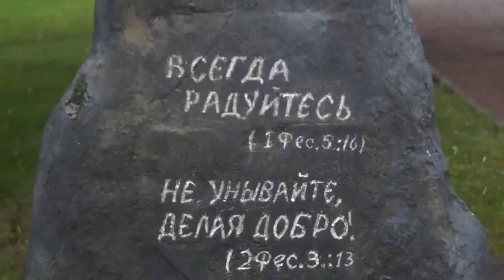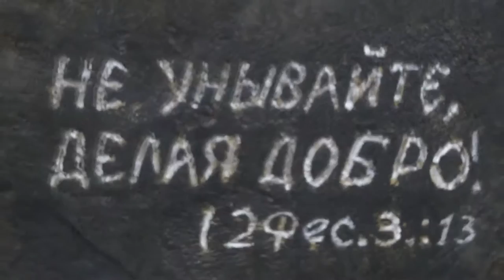Царскосельский фестиваль "День Русской Славы"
о. Анатолий Першин.